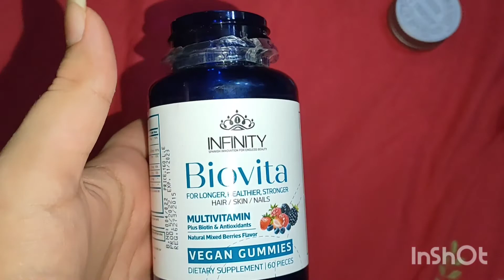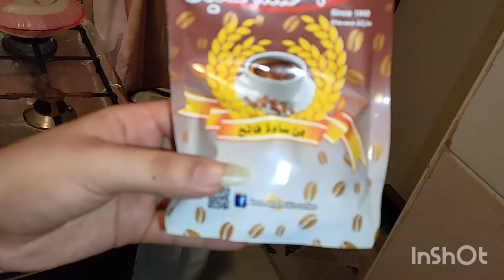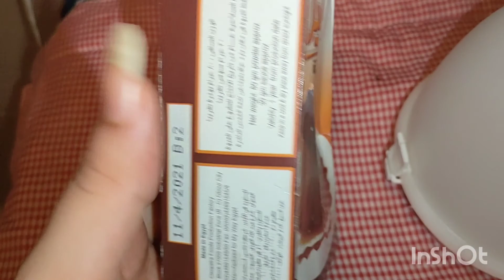حياتي اتشقلبت بس لازم احاول اكون مسؤوله واخد بالي من بيتي/حاجات هكررها تاني من ماي واي